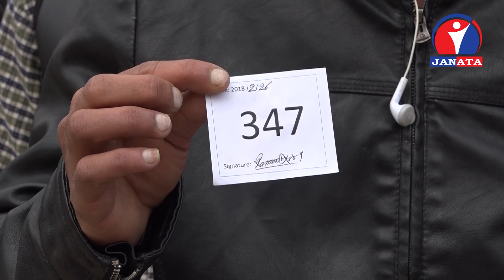युएइ जानकै लागि युवाहरु नेपालमै यस्तो दुख भोग्न बाध्य छन् ।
UAE Dutabash @ Janata Television

Public Popular Tags